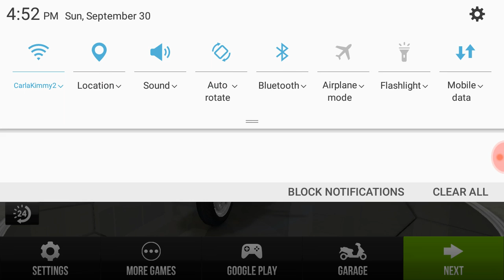Playing, rating, and crashing in motor cycle game!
Game name is Traffic Rider